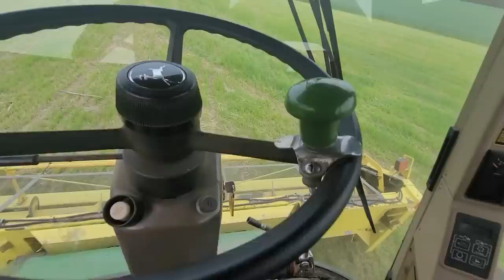Mowing and Feeding it Fresh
It's time to harvest the first crop of the season, Rye. We have been green chopping the rye for about a week or so, and the cows love the taste of the fresh feed.
We have cereal rye and annual rye grass planted together, and the cereal rye is a flag leaf stage, which means now is the time to mow it down and harvest it.

Acres of Clay's Amazon Wish List:

Mailing Address:
Acres of Clay Homestead